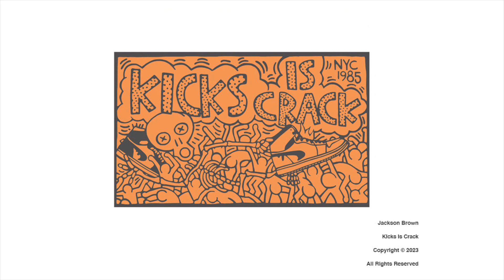JACKSON BROWN PROVIDES AN INTRODUCTION TO HIS WORK AS AN ARTIST & STREETWEAR DESIGNER.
Jackson Brown provides an introduction to his work both as an artist & streetwear designer in Brooklyn New York.

To purchase original Jackson Brown art, gallery prints, limited edition streetwear, or to hire Jackson as an artist simply call , or email

Jackson's work can only be purchased directly from Brown himself, - Works purchased anywhere else are counterfeit.

The text, paintings, illustrations, & video clips featured on the @jacksonindetail YouTube Channel are the exclusive property of Jackson Brown, and their use is strictly prohibited without written consent.

To show your support for Jackson's work with a much appreciated Tip, simply

Follow @jacksonindetail on Instagram.

"One day I saw a train with graffiti on it. - I never stopped painting since." - Jackson Brown, 2023.